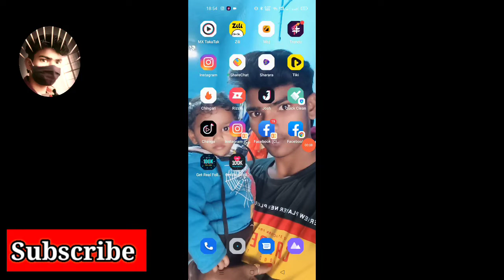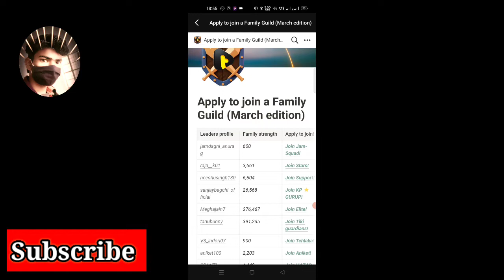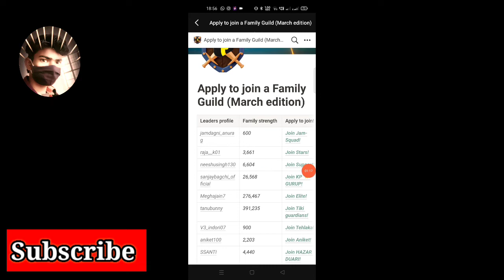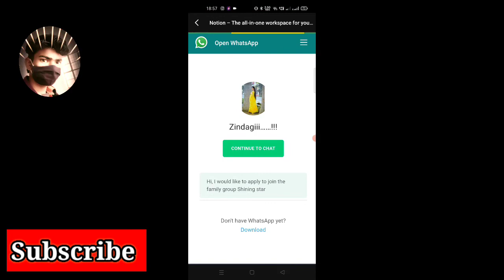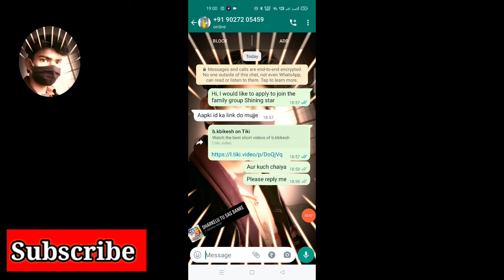Tiki family guilds | tiki family guild leadership application is open | Tiki Apps Family guild